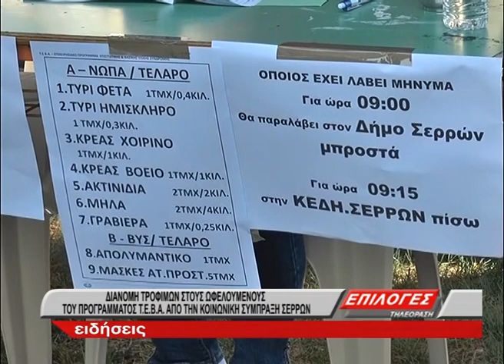Διανομή τροφίμων στους ωφελούμενους του προγράμματος ΤΕΒΑ από την Κοινωνική Σύμπραξη Σερρών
Η Περιφερειακή Ενότητα Σερρών ως Επικεφαλής Εταίρος, οι Δήμοι του Νομού Σερρών και οι Κοινωφελείς τους Επιχειρήσεις ως εταίροι της Κοινωνικής Σύμπραξης της Περιφερειακής Ενότητας Σερρών, στο πλαίσιο του προγράμματος διανομής τροφίμων του επισιτιστικού προγράμματος ΤΕΒΑ για τους δικαιούχους του Ταμείου Ευρωπαϊκής Βοήθειας προς τους Απόρους (ΤΕΒΑ), διένειμε και σήμερα νωπά προϊόντα και προϊόντα Βασικής Υλικής Συνδρομής(ΒΥΣ), στις Σέρρες